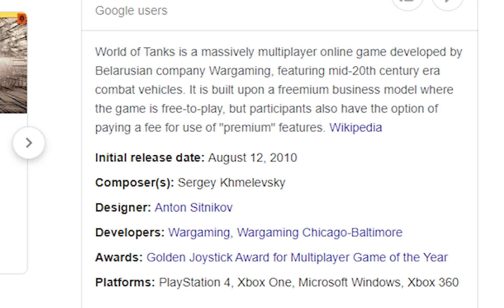Antara Tepe dan Tank | World Of Tanks Indonesia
Code: TANKTASTIC

Dapatkan FREE (register dan download menggunakan code TANKTASTIC) :
○ Premium Tank: T-127(U.S.S.R – Tier 3 – Light Tank)
○ Garage Slot
○ 100% Crew
○ 7 premium days
○ 500 Gold
--Khusus ID Baru--

TERIMA KASIIIH ~!~